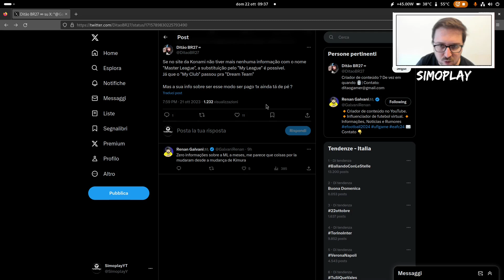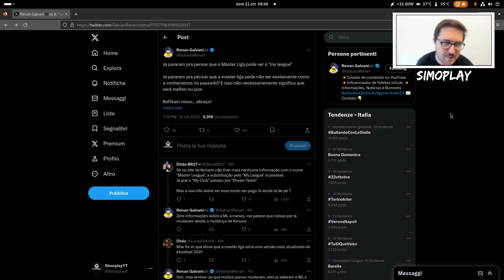eFOOTBALL 2024 - LA MASTER LEAGUE VERRÀ CANCELLATA E SOSTITUITA DA UN ALTRA MODALITÀ ?